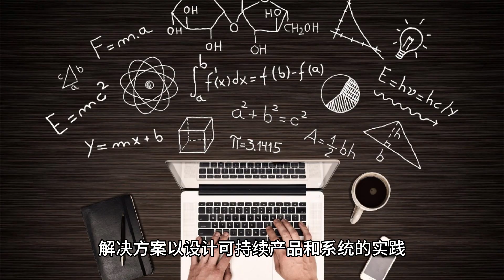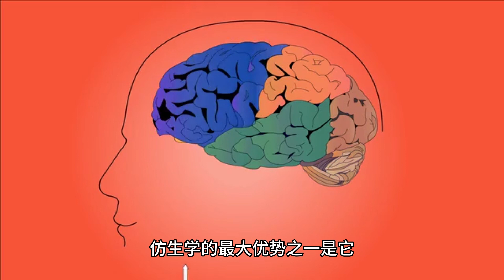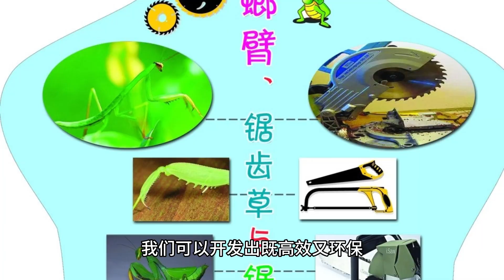了解 Biomimicry 仿生学 向自然学习以创造可持续的解决方案 (3 分钟微学习) ENG Subtitle